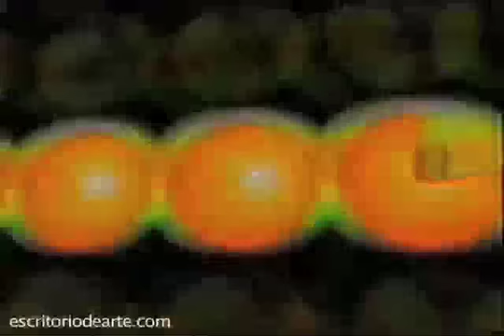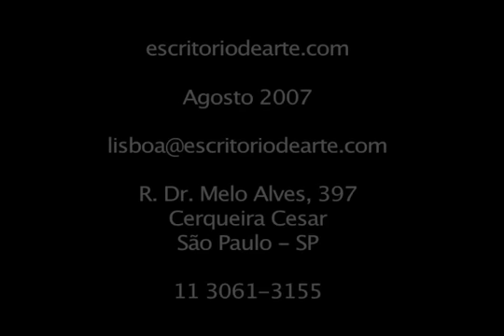Claudio Tozzi - Metropolis